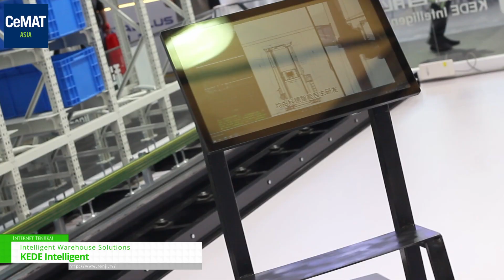[CeMAT (Shanghai) 2023] Intelligent Warehouse Solutions - KEDE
CeMat Shanghai trade fair is home for material handling, automation, logistics etc. for 70,000 visitors from all around the world.

Intelligent warehouse solutions.